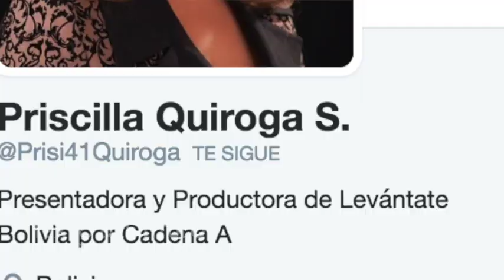Detalles de la detención de Belaunde